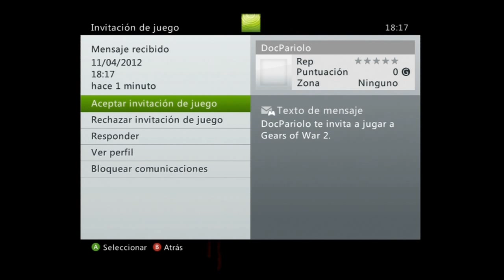Gears of War 2 - Campaña en cooperativo con DocPariolo - Acto 4: De vuelta a las cuevas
En ningún sitio como en casa.

Jugamos en DIRECTO los Martes a partir de las 18:00 horario de la peninsula.

Lo anunciamos antes en twitter de todas formas.